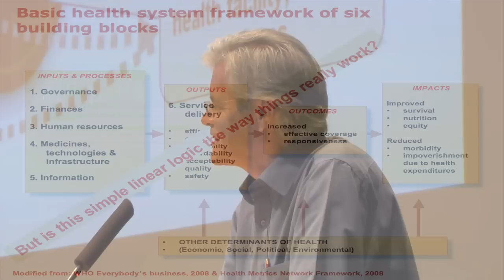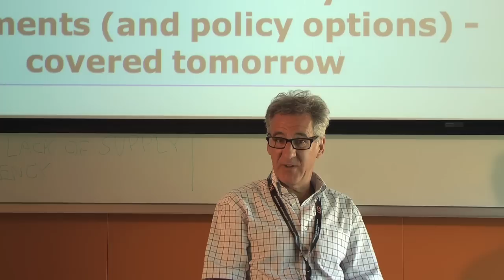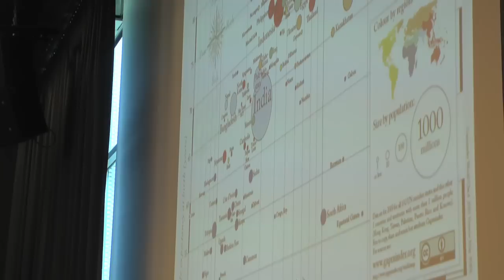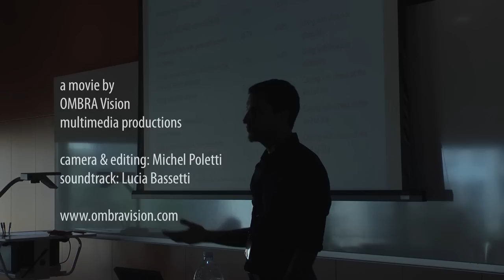USI Summer School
The Summer School in Public Health Policy, Economics and Management is organised by the Foundation Swiss School of Public Health (SSPH+), the Institute of Economics (IdEP) of the University of Lugano and the Swiss Tropical and Public Health Institute (Swiss TPH).